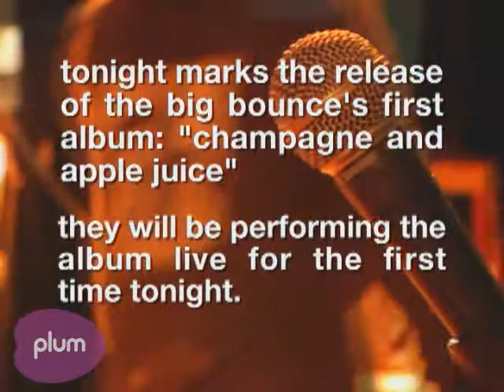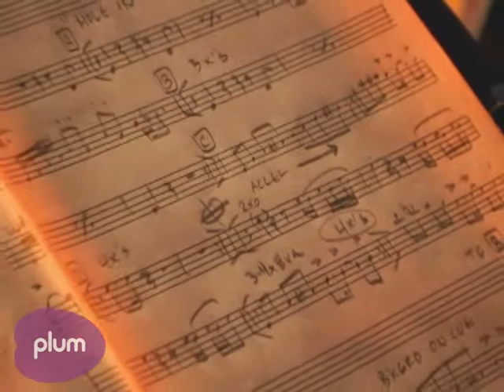Night in the Life: The Big Bounce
Follow musician Brendan O'Hara and his band The Big Bounce on the night of their debut album release. The band will perform the album for the first time live in front of a sold out Colony Theater. It will be their largest gig to date.